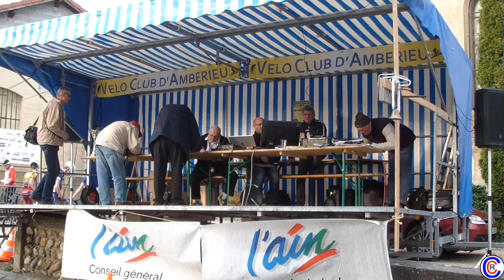Grand prix cycliste Villieu Loyes Mollon 2017 (2)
Organisé par le cyclo club D'Ambérieu le dimanche 12 mars 2017.